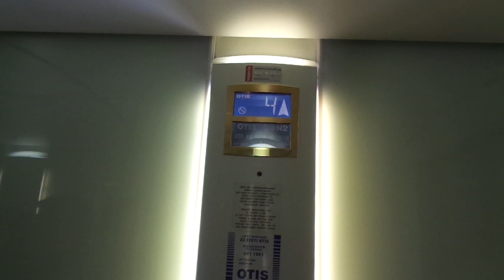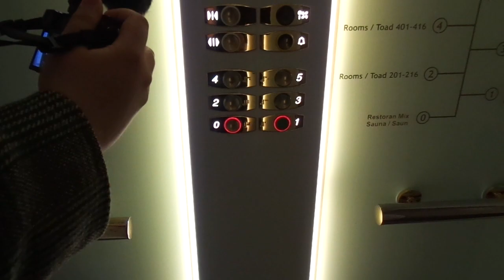2001 OTIS Gen2 MRL Traction Elevator@My City Hotel, Tallinn, Estonia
Location: My City Hotel, Tallinn, Estonia
Brand: OTIS
Type: OTIS Gen2 MRL Traction
Year installed: 2001
Floors served: 6 (0, *1*, 2, 3, 4, 5)
Serial: B1NZ0209
Capacity: 10 persons or 800 kg

With Heritage Elevators!